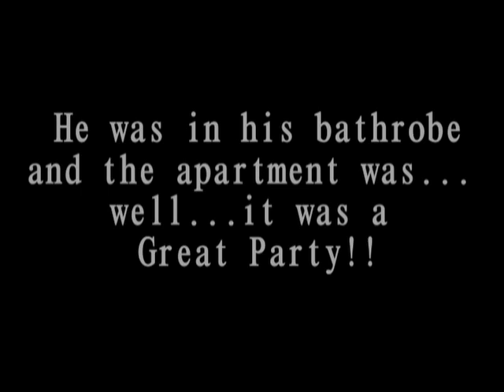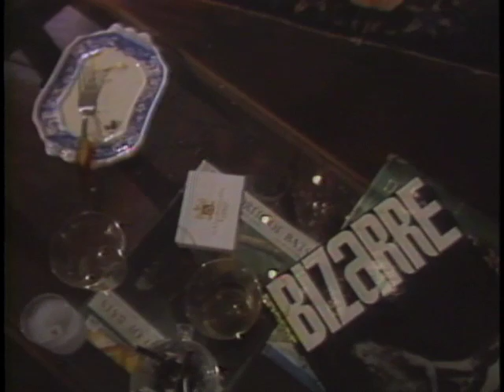Michael O'Donoghue.mov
Emmy winning Saturday Night Live! writer Michael O'Donoghue was scheduled for an interview with us the day after Halloween. He had, what seemed to be, a rather raucous party the night before. He showed up at the door in his bathrobe, having forgotten about the interview. His apartment was evidence of what a "Great" party it had been and he was in keeping with his on-air persona, although the real O'Donoghue comes through in the interview.  We worked with it, and as it turned out, it was really in line with his character.  Russ wrote and produced a rather different piece, according to Evening Magazine standards.  The use of music is unique and the cutting is a bit avant-garde for the period.  This is cut down from the original version which was about 7:00, but it gets across the idea.